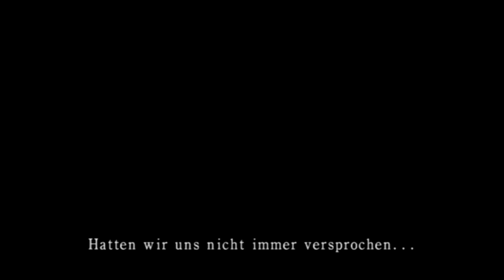Project Zero 2 #01 [HD/Deutsch] ☸ Verlorene Zwillinge ☸ Let's Play Project Zero 2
Spielbeschreibung:
Mio und Mayu, die zwei Zwillinge sitzen auf einem Stein und erinnern sich an ihre Kindheit. Als sie sich entspannend im Sonnenlicht ausruht, bemerkt Mio, dass ihre Schwester Mayu einem purpurnen Schmetterling folgt. Schnell eilt sie ihr hinterher und findet sich sobald in einer unerklärlichen Finsternis wieder.
Sie folgt dem Weg zu einem Hügel wo ihre Schwester bereits auf sie wartet. In der Dunkelheit der Nacht liegt vor ihnen das Verlorene Dorf. Irgendwas hat sie hier hergerufen irgndwas Altes und vielleicht auch Böses.
Können die 2 jemals das Dorf wieder verlassen oder bleiben sie auch auf immer gefangen?

Begleitet mich in der Rolle des kleinen japanischen Zwillings-Mädchens Mio in dieser klassischen Japano-Survival-Horror-Spiel Fortsetung, durch das Dorf der Götter. Zittere mit mir wenn wir langsam Türen von verfallenen Häusern öffnen und mit jedem Schritt uns dem Ungewissen nähern. Blicke den entsetzten und entstellten Geistern in ihre dunklen und finsteren Augen und überlebe von Foto zu Foto.
Können wir mit unserer Zwillingsschwester Mayu diesen Alptraum überleben?

Gewählter Schwierigkeitsgrad: Normal
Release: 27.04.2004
Entwickler: Tecmo
Publisher: Ubisoft
FSK 16 (Englische Sprache/ Deutsche Schrift)
System: Ps2 (Emuliert mit PCSX2 Version 1.4)